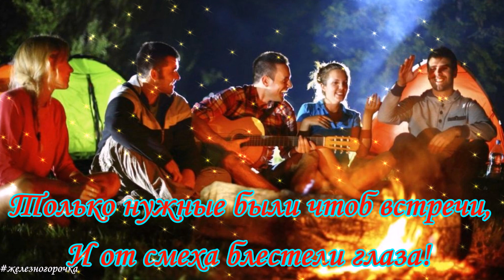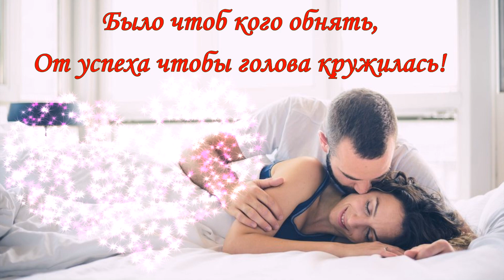Добрый вечер. Красивое музыкальное пожелание.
ДОБРЫЙ ВЕЧЕР! Красивая музыкальная открытка.

 Материалы для создания ролика взяты из открытых источников сети интернета и принадлежат их владельцам, картинки, музыка, стихи, фотография, видео, переходы...
Огромная благодарность авторам за возможность их использования...

НАПИШИТЕ ПОЖАЛУЙСТА КОММЕНТАРИИ ❤
Шикарное Пожелание Доброй Ночи!

Благодарю всех за просмотры и комментарии... Для меня, дорогие друзья, будет лучшая благодарность, если поставите лайк и поделитесь с друзьями в соцсетях... Если подписались, то не забудьте нажать на колокольчик, чтоб не пропускать новых роликов!